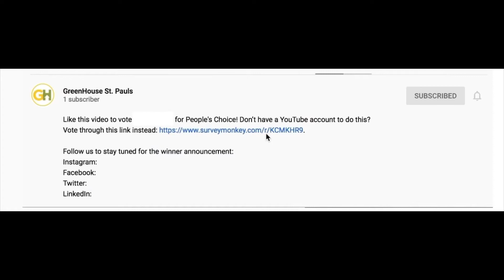GreenHouse | Voting Instructions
Here is how you will cast your vote for the People's Choice Award.